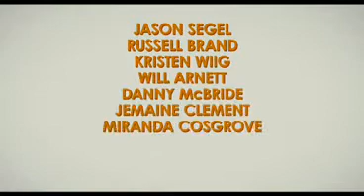Despicable Me - NEW TRAILER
New Trailer of Despeciable Me which will come out in July 2010

Tags: descpicable me trailer hollywood animation ice age cartoon new movie rich funny steve caroll villains wii remote nerd spy teaser youtube view views traffic comedy